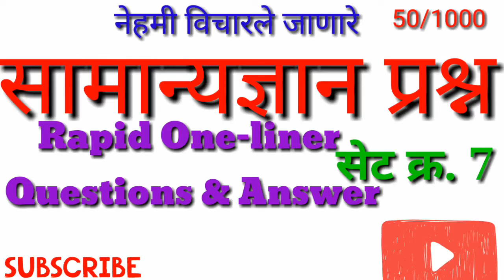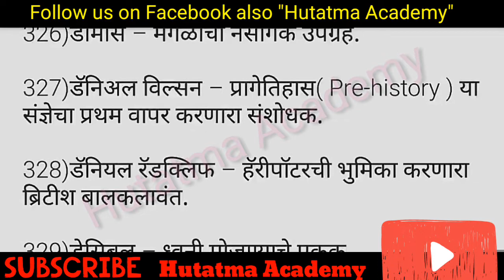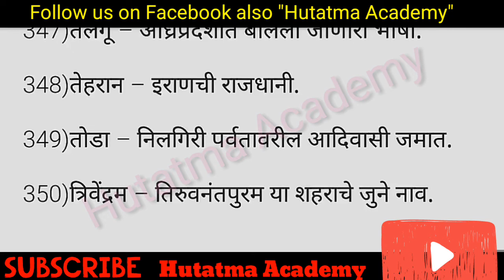One Liner Question & Answer set no 07 GK / Samanydnyan police bharati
ऑनलाईन पेपर सरावा करता समोरील लिंकला भेट द्या Practice makePerfect आज 18 नंबर चा पेपर सोडावा
1) महाराष्ट्र पोलीस भरती सराव प्रश्नसंच पेपर नंबर 18  मोफत सोडावा

2) महाराष्ट्र पोलीस भरती सराव प्रश्नसंच पेपर नंबर 17  मोफत सोडावा

तसेच इतर  मागील 01 ते 17 सराव पेपर सोडावा मोफत दररोज 15 प्रश्न सोडावा ✍🏻✍🏻✍🏻✍🏻✍🏻

महाराष्ट्र मंत्रिमंडळ खाते वाटप 2020 || संपूर्ण खाते वाटप यादी || Maharashtra Minister & Departments सविस्तरपणे वाचा खालील लिंक वर
आणि PDF पण मिळवा .

Police bharti Online Practice Paper || दररोज सराव पेपर क्र.10 मोबाईलवर ||  ऑनलाईन प्रॅक्टिस daily ||

तुम्ही स्वतः सोडावा .:-

Police Bhari Online Test 2020  पोलीस भरती सराव पेपर क्र.०९ Practice Paper Online |
दररोज 15 प्रश्न सोडवा

पोलीस भरती ऑनलाईन प्रॅक्टिस सराव पेपर लिंक || प्रश्न संच 04 नवीन सिरीज सुरू || Police bharti Test 04

Police Bharti Online Practice Paper Solve Here  ||  पोलीस भरती सराव पेपर क्र. ०4  |

Daily 15 Question For Police Bharti Practice Test ✅✅✅

दररोज 15 प्रश्न सोडावा आणि weekly 100 मार्क टेस्ट ✅

सोडावा आणि प्रतिक्रिया कळवा काही सूचना असल्यास👍🏻🙏🏻🙏🏻

वरील लिंक वर जाऊन सराव करा।